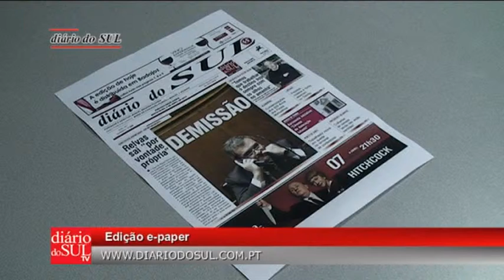É notícia no Diário do Sul... 6ªfeira 5-04-2013